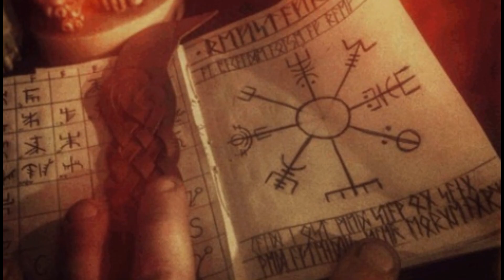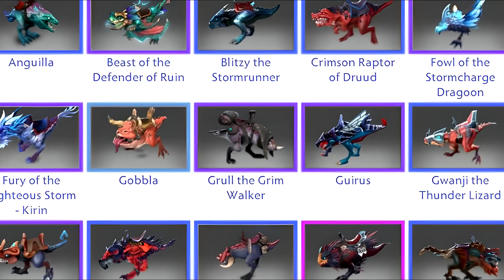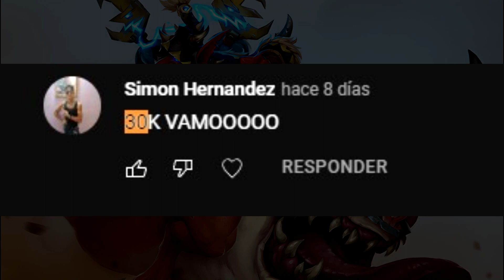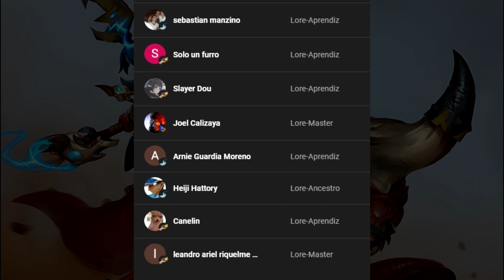LA HISTORIA DE DISRUPTOR / Lore de Dota 2